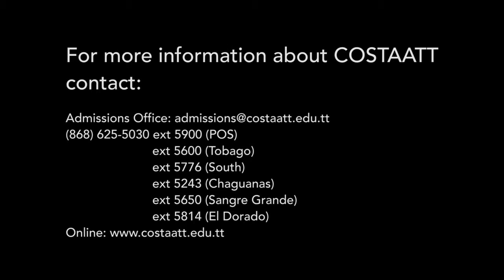Jahred Corbin Graphic Design